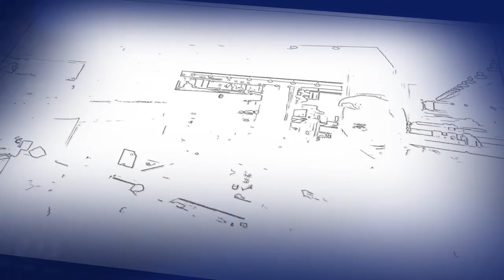The Architecture of Paul Rudolph, a Giant of American Modernism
The Architecture of Paul Rudolph by Timothy Rohan is the first comprehensive study of the designer's work that follows the arc of his journey from forward-thinking outsider, to Yale educator, to scapegoat, then finally achieving his place as an upholder of Modernism.